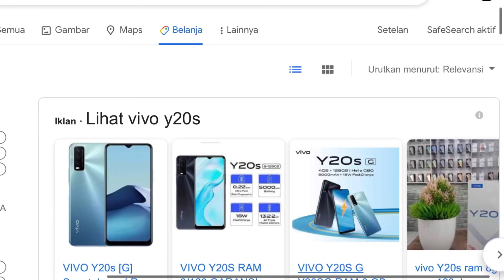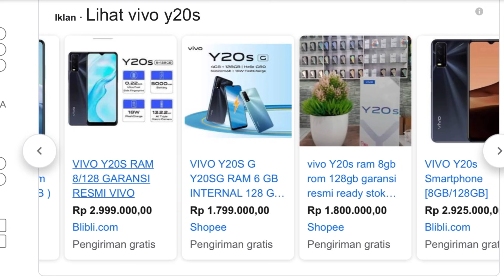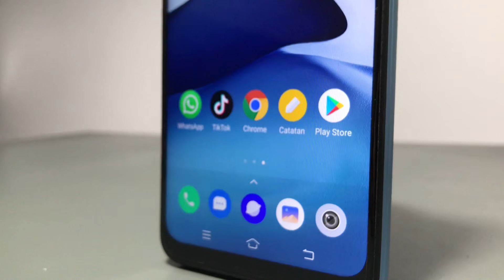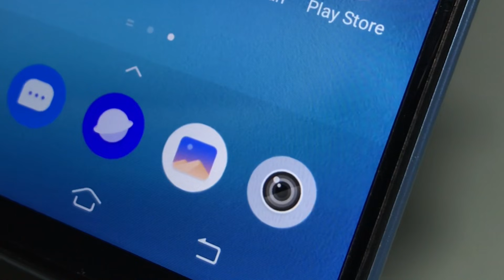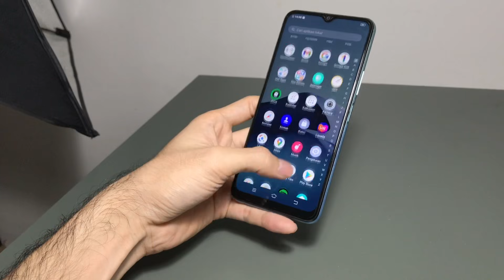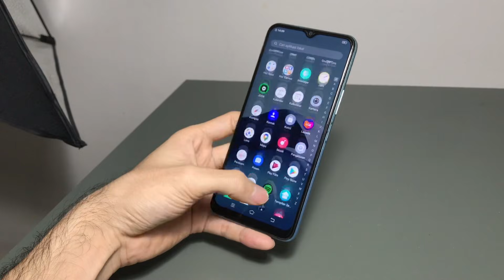RAM 8 GB Harga Cuman 1 juta an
Salah satu rekomendasi hape Yang menurut gw cocok parah buat di ajak tempur